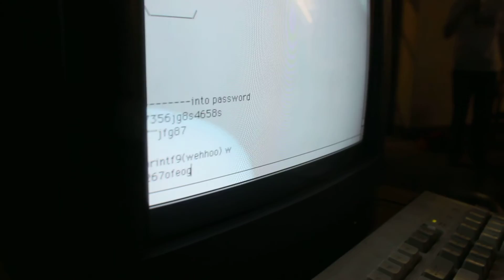Stock Footage: Typing Code in Old Computer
Please give me credit if you would like to use this video in any of your projects.

Filmed by Ethan Clerc